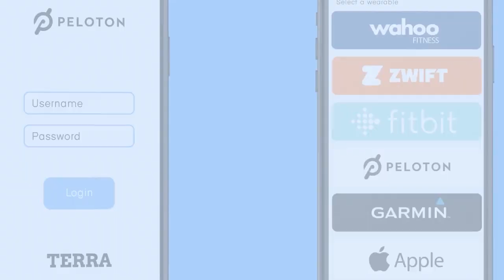Kieran Gibbs: Playing for Arsenal, Inter Miami, thoughts on wearables, and investing in startups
Kieran is one of the most successful football players, having started his career from Arsenal, playing as a Left back.  He then joined West Bromwhich Albion, and now is playing in the US, at Inter Miami

We got to discuss with him about his early days, how he started playing football, his relationship with Arsene Wenger, his thoughts on team culture, and investments in startups and blockchains.

Some quotes + highlights:

00:00-Intro
4:00 - Kieran's road to football: As a kid, he was very active - football was always on TV, and family were big football fans. 'The minute I kicked the ball, I probably never stoped'.
7:00 - How he sees football : 'It's an escape from reality of hard working life, whenever I was on the pitch a felt free, I loved competing and testing myself against the best'
13:20 - Coaching with Wenger: 'He was very strict on diet, sleep, and team culture', 'he would always try to focus you to take in the moment'
19:20 - Values at Arsenal's peak: 'There was a lot of focus on the community, and the history of the club, that made it really a great culture'
29:30 - Wearables in football: 'GPS is mantatory in the pitch', blood testing and heart rate for recovery.